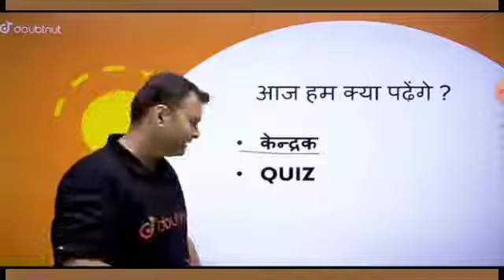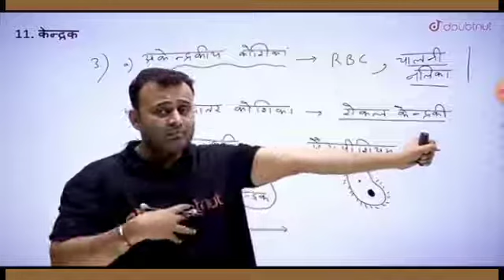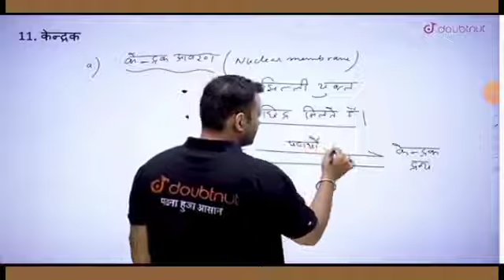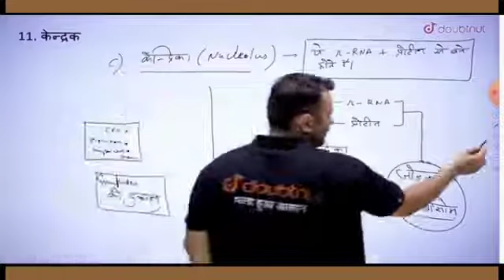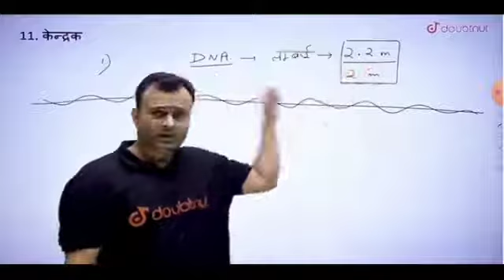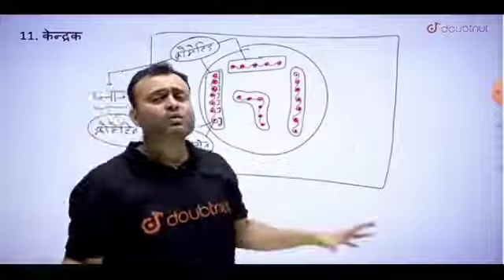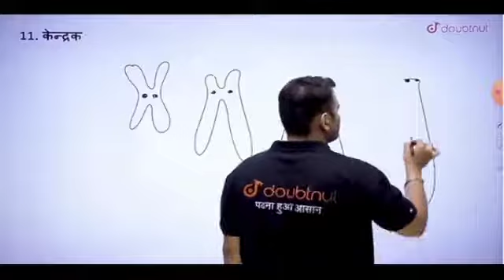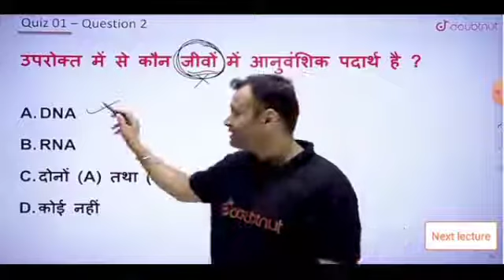कोशिका: जीवन की इकाई|केंद्रक|सूक्ष्मकाय|Revision|Quiz Neet|L-19|Parth Sir|NEET 2023 Preparation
कोशिका: जीवन की इकाई|केंद्रक|सूक्ष्मकाय|पार्थ सर बायोलॉजी, हिंदी मीडियम स्टूडेंट नेट फ्री प्रिपरेशन,,,